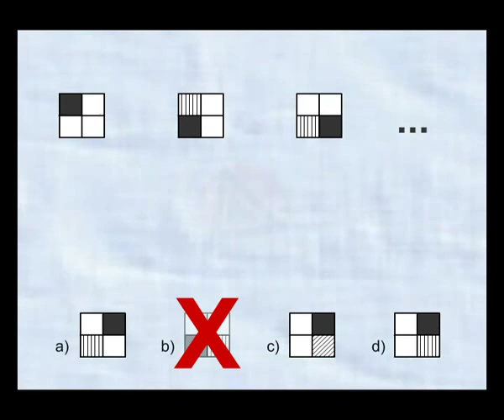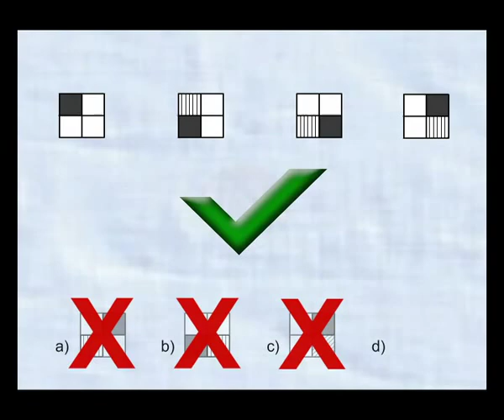Resolução e explicação testes psicotécnicos Nº 01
Apostila para treinamento, deixa link do Facebook que postarei pra todos via inbox.

LINK PARA CURSO 15 MINUTOS FRANCES

BONNE CHANCE